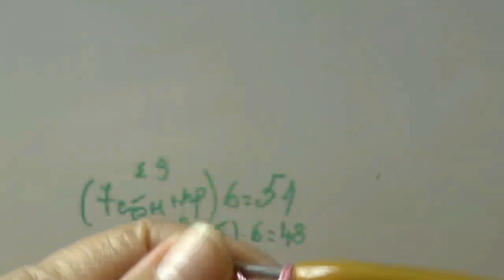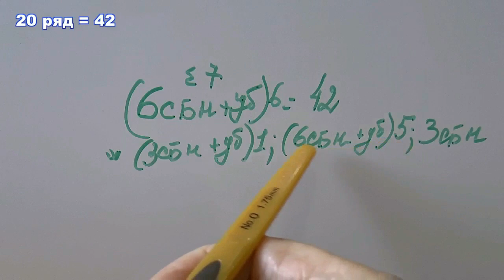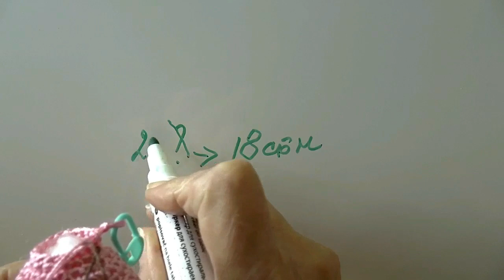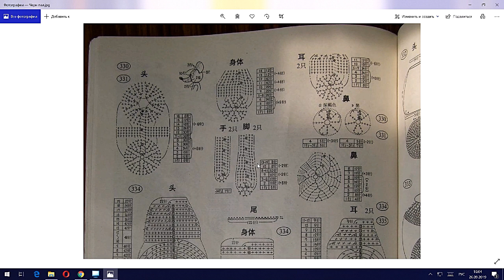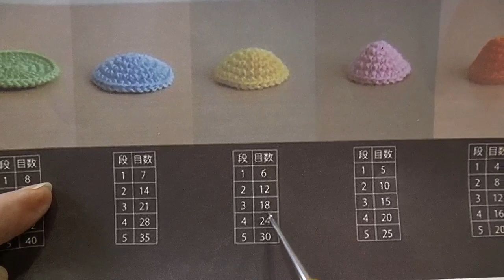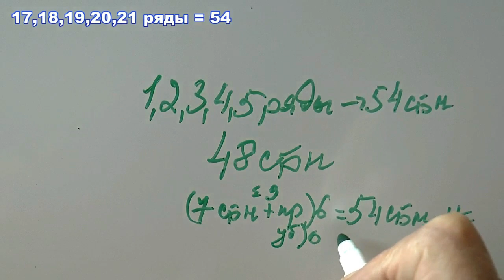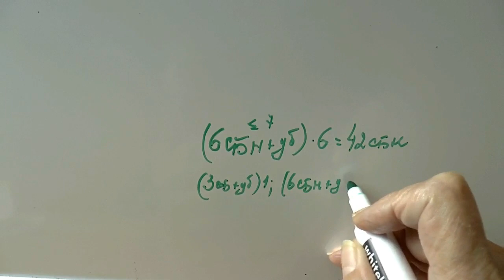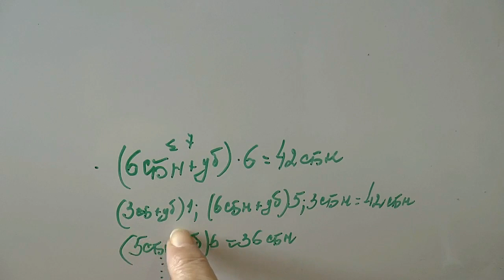Мышка крючком на санках. Вязание игрушки амигуруми. Часть 2.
Симпатичные мышки крючком на самодельных санках. При вязании мышек я использовала крючок 1,75 мм, там где вязала двойной нитью, и крючок 1,00 мм, где вязала в 1 нить. Пряжа серого цвета это нитки "Ирис" Gамма, в 10 граммах 87 метров, 100% хлопок. Цветная пряжа это YarnArt TULIP, в 50 граммах 250 метров. Рост вязаной мышки 15 см без ушей, вес мышки 45 граммов.

Санки были сделаны из гофрокартона от первой попавшейся коробки. Из него вырезаны 6 основных деталей, которые были обклеены бархатной бумагой и собраны в единое целое на клей. Все делалось своими руками. Вырезать фигуры из гофрокартона лучше острым ножом, скальпелем или лезвием.

Вязаные мышки интересны для вязальщиц и любителей мягких игрушек. Мышки получаются очень забавными и узнаваемыми. Каждая вязаная игрушка индивидуальна и передает характер вязальщицы. При вязании крючком амигуруми не получится создавать абсолютно идентичных игрушек. Это и привлекает к вязаным изделиям постоянный интерес.

В качестве общих советов по вязанию: пряжа должна быть тонкой, тогда петли укладываются плотно. Сама вязка также должна быть плотной. Крючки используются меньше размера нити. Связав основные составляющие амигуруми – голову, туловище, лапы, остается обыграть, то что получилось. Это соединение в единое целое связанных частей и размещение глаз, ресниц, ноздрей, бровей. Все зависит от вкуса вязальщицы. И после этого не забудьте нарядить игрушку, в нашем случае мышку, в юбочку, украсить туфельки, добавить украшений.

Получившиеся мышки принесут огромную радость. Вязаные игрушки удобны для подарков. Каждая игрушка индивидуальна, как и те руки, что сделали их. Вяжите амигуруми, радуйте, в том числе и себя.

Мышка крючком принесет вам радость в любом случае. Кроме того мышка еще и символ 2020 года. Подарить вязаную вами мышку будет приятно. Принять в подарок мышку - вдвойне приятно. И пусть вязальщиц не пугает вязание крючком лап, туловища, головы, ушей. Вы спокойно со всем этим справитесь в свое удовольствие.